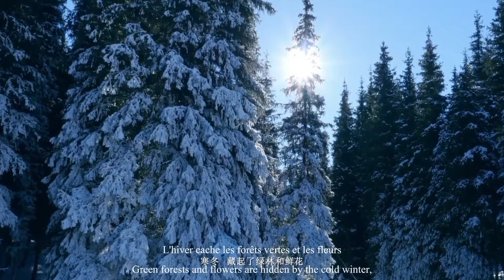🎥Visite du Xinjiang en hiver 新疆冬旅